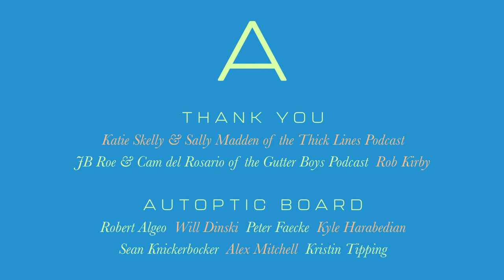Jaime Hernandez - Autoptic 2021 Digital Festival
Together with his brothers Gilbert and Mario, co-created the award-winning comic book series Love and Rockets.  He is best known for his Locas stories, which follow the exploits (romantic and platonic) of his original characters, Maggie and Hopey. Love and Rockets has evolved into one of the great bodies of American literary fiction, spanning four decades and countless high-water marks in the medium’s history. In 2017, Jaime was inducted into the Will Eisner Comic Book Hall of Fame, has won innumerable comics awards, and was the 2014 winner of The Los Angeles Times Book Prize. His upcoming 2021 book is Queen of the Ring, a collection of his original women’s wrestling drawings created over the past 40 years.
We are thrilled to launch the Autoptic 2021 Digital Festival. Starting Monday, August 23rd, and in partnership with Gutter Boys and Thick Lines, we are releasing a great series of recorded conversations and readings with a roster of fantastic artists, cartoonists, and educators.
Monday, August 23rd
- Jaime Hernandez
- Blue Delliquanti
- Pascal Girard
Wednesday, August 25th
- Weng Pixin
- Trung Le Nguyen
- Joshua W. Cotter
Friday, August 27th
- Keiler Roberts
- Leomi Sadler
- Shira Spector
Head over to our Autoptic 2021 Digital Festival Page page to get bios and links for each of these artists:
We'll be releasing all of the Autoptic 2021 Digital Festival content in both audio and video formats via our podcast feed and YouTube channel respectively: